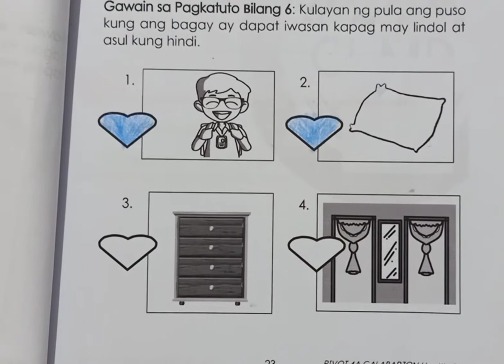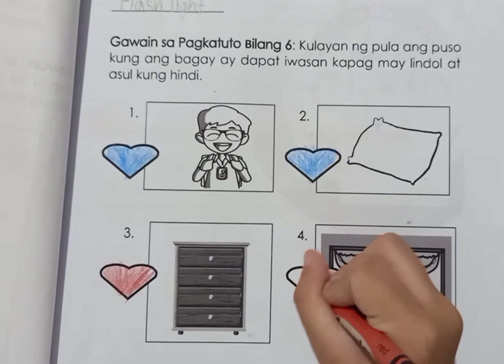♥️ KUNG ANG BAGAY AY DAPAT IWASAN KAPAG MAY LINDOL AT 💙 KUNG HINDI.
MAPEH 1 (HEALTH) QUARTER 4/ WEEK / GAWAIN #6